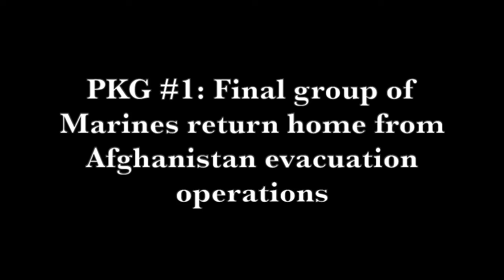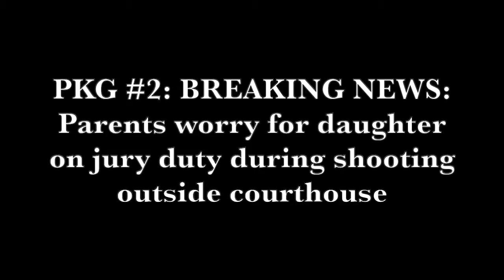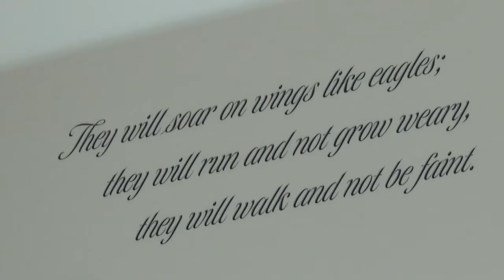Lucy Nelson Reporter Reel 2022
Lucy Nelson is a reporter, multimedia journalist and fill-in anchor at WCTI NewsChannel 12 in New Bern, NC. (Current contract ends October 25, 2022).

Contents of this video:

00:00 - Intro

00:04 - Stand-ups

01:40 - Spanish Translation

01:54 - PKG #1: Final group of Marines return home from Afghanistan evacuation operations

03:03 - PKG #2 BREAKING NEWS: Parents worry for daughter on jury duty during shooting outside courthouse

04:27 - PKG #3: Widow of Marine killed in Norway crash speaks out on legacy he leaves behind